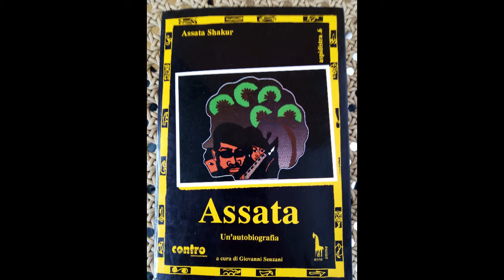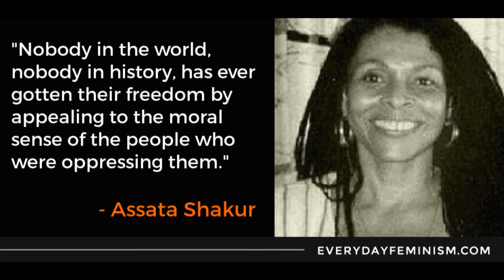Assata Sakur 18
4 Tha World - Assata Shakur · LiL' Gang$ta